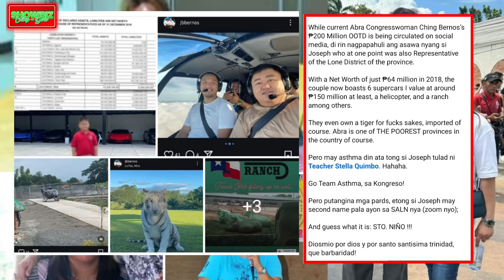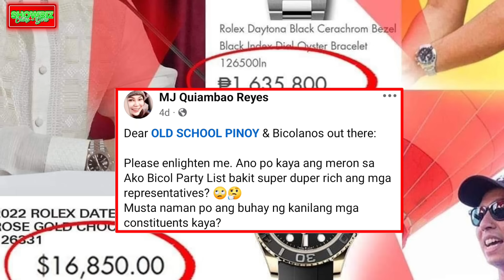CONGRESS PINAPAKITA sa TAO na mas MALAKAS sila sa TAUMBAYAN WALA ng DEMO-DEMOKRASYA VP KINAKALADKAD